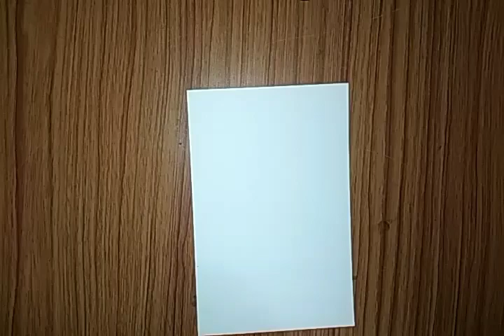Christmas Santa drawing easy